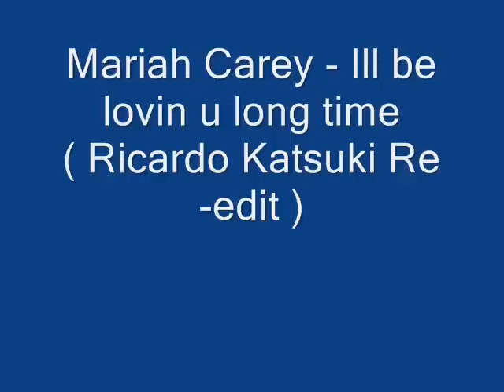Mariah Carey - Ill be lovin u long time ( Ricardo Katsuki Re-edit )